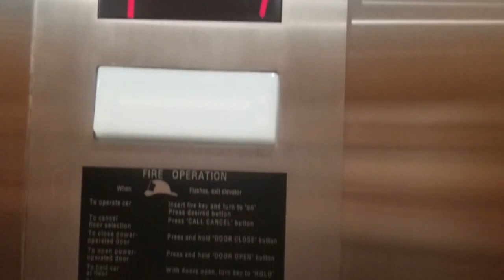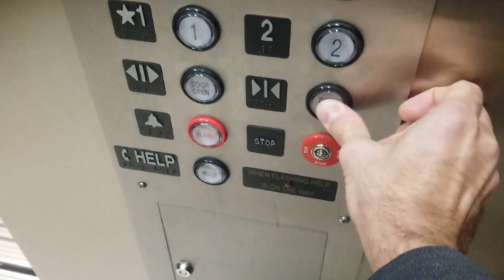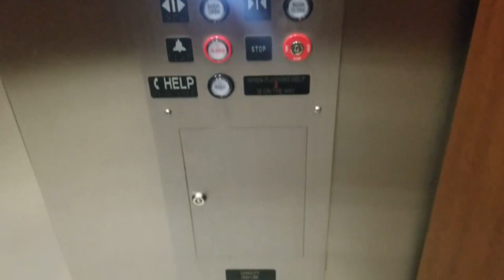Toilet & Elevator Tour: Fairfield Marriott - Fort Worth, Texas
Great elevator sounds in this Fairfield Inn in Fort Worth Texas.  Toilets and Urinals were both American Standards.

Elevators: 0:18
Men's Bathroom: 2:20